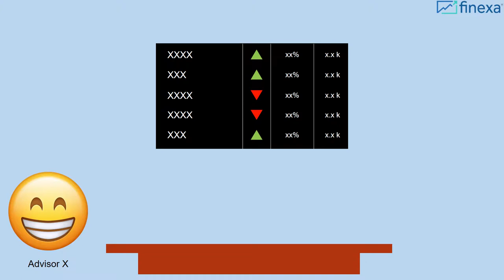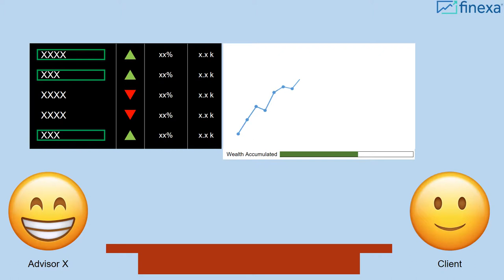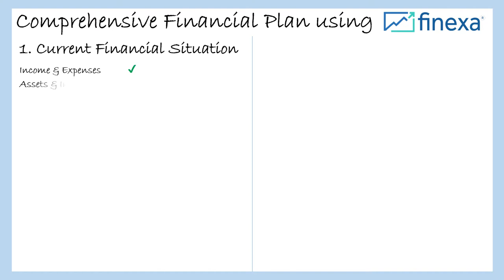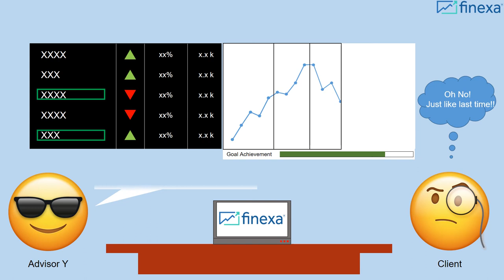How to do Financial Planning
Financial planning is a process, not a product. It is a comprehensive process that takes into account all aspects of a client’s personal finance including recommending the ideal asset allocation for investments, the required life cover etc.

It helps you prepare a roadmap so that you are on track to fulfill both your long term and short term goals in the most optimum manner

The Finexa platform helps a financial advisor / Registered Investment Advisor (RIAs) / Mutual Fund Distributor (MFD) / Wealth Managers create a comprehensive plan for their clients using the global best practices of financial planning, well researched models and a client centric approach.